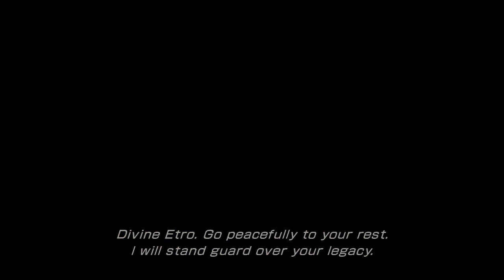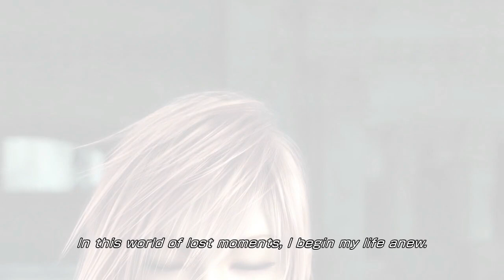Final Fantasy XIII-2, Prologue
Update 1: Where do I even begin with this?

So I'm like 90% sure that I mixed up some Lightning Returns lore with the 13-2 lore, so now we can ALL be confused! :toot:

Also I promise the framerate does get better by like Update 5. I was still trying to figure out the ideal settings for recording on PC.